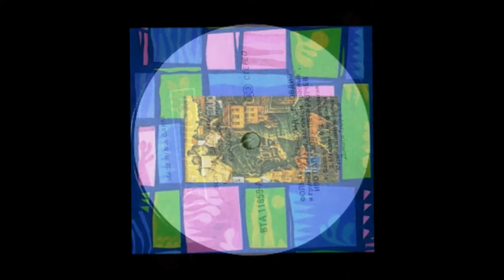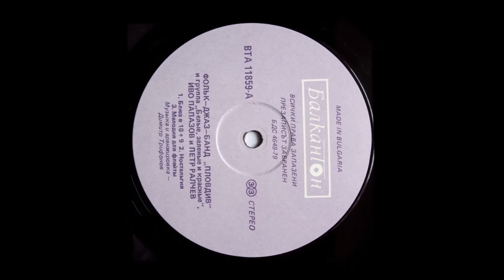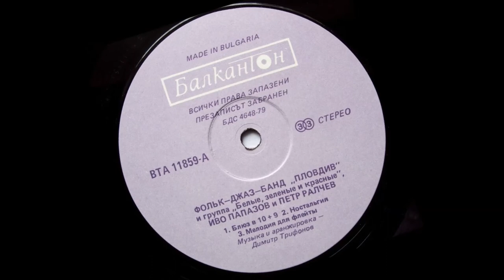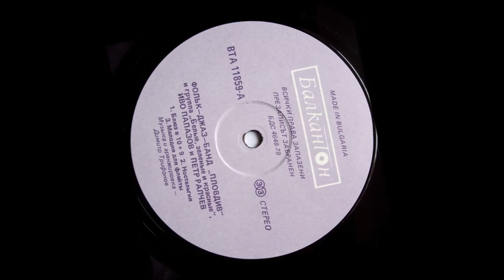Plovdiv Folk Jazz Band -1984- "Melody for Flute" Track 3 Side A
"Melody For Flute", Track 3 Side A

Accordion - Petar Raichev *
Alto Saxophone - Trifon Trifonov *, Venko Zahariev (tracks: B1)
Bass - Pesho Konov *
Clarinet - Ivo Papazov *
Congas - Dimitar Gadjonov
Drums - Radul Nachkov * (tracks: A3, B2)
With the participation of Ivo Papazov *, Petar Ralchev *
With [Band] - "White, green and red" *
Flute - Mikhail Rashev
Guitar - Ognyan Videv (tracks: A3, B2)
Music composed and arranged by - Dimitar Trifonov
Percussion - Krassimir Georgiev
Piano - Petar Dzhurkov * (tracks: B1)
Tenor Saxophone - Nikolai Marinov
Trumpet - Emil Plachkov, Nencho Hristov
Artwork - Emil Velchev

Acordeón - Petar Raichev *
Saxofón alto - Trifon Trifonov *, Venko Zahariev (pistas: B1)
Obra de arte - Emil Velchev
Bajo - Pesho Konov *
Clarinete - Ivo Papazov *
Congas - Dimitar Gadjonov
Batería - Radul Nachkov * (pistas: A3, B2)
Con la participación de Ivo Papazov *, Petar Ralchev *
Con [Band] - "Blanco, verde y rojo" *
Flauta - Mikhail Rashev
Guitarra - Ognyan Videv (pistas: A3, B2)
Música de, arreglada por - Dimitar Trifonov
Percusión - Krassimir Georgiev
Piano - Petar Dzhurkov * (pistas: B1)
Saxofón tenor - Nikolai Marinov
Trompeta - Emil Plachkov, Nencho Hristov